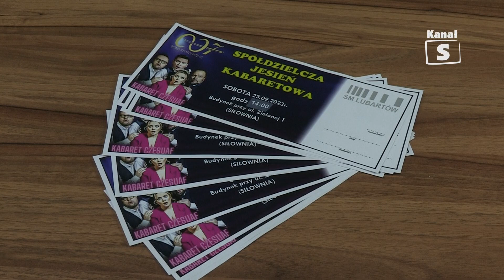Ostatnie wejściówki na jesienną imprezę - Telewizja Kanał S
Bilety na tegoroczną, jesienną imprezę rozchodzą się w bardzo szybkim tempie. Zostały jednak ostatnie sztuki. Na scenie wystąpi kabaret Czesuaf oraz muzycy z Filharmonii Lubelskiej z symfoniczną aranżacją utworów znanych z serii filmów o Jamesie Bondzie. Ostatnie, bezpłatne wejściówki czekają na Państwa w sekretariacie Spółdzielni.